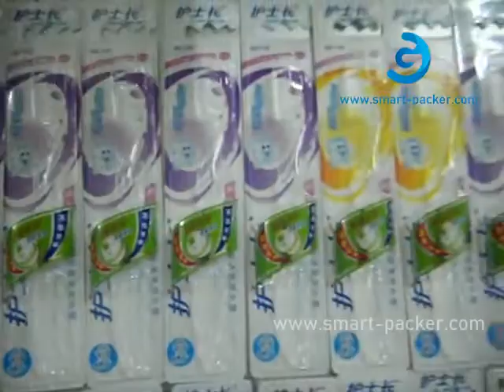Toothbrush adhensive sticker horizontal top high speed labeling machine labeling line